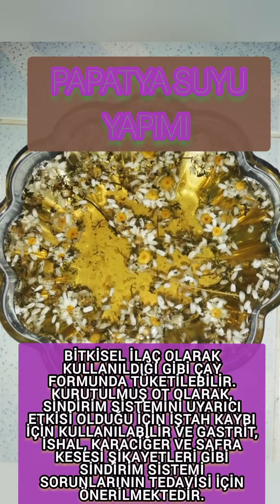papatyasuyu papatya water